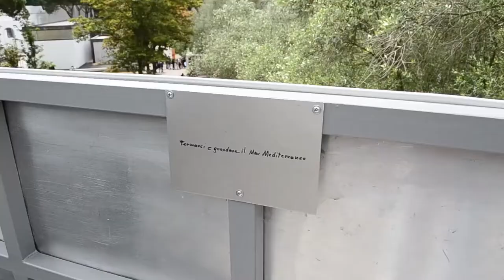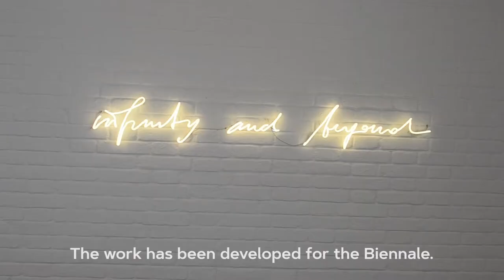Venice Biennale 2017 First Impressions and My Favourite Artworks at "Viva Arte Viva"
Yesterday, the Venice Art Biennale has officially started for the 57th time with this year’s topic “Viva Arte Viva”.

I had the chance to explore the forum during the press previes between May 10th and 12th. As Austrian, my personal highlight were the exclusive interviews with the artists of the Austrian Pavilion Brigtte Kowanz and Erwin Wurm. Let me give you a preview of my favourite artworks of this year’s Biennale di Venezia, such as the installation at the Finnish Pavilion or the Lightroom or the Green Light Workshop by Olafur Eliasson.

I have planned further footage about the Biennale Arte 2017. Please let me know which topics you would like to see covered or if you have any questions.